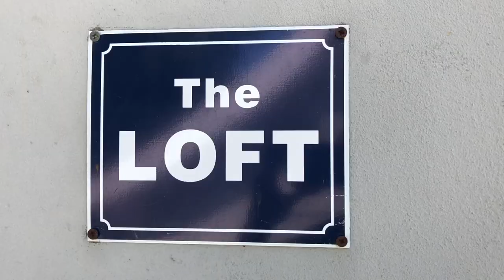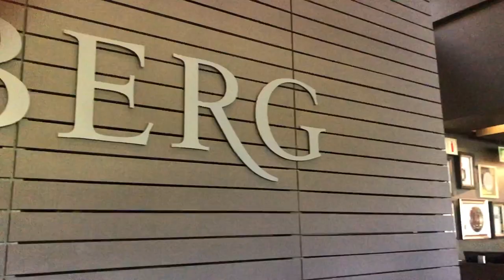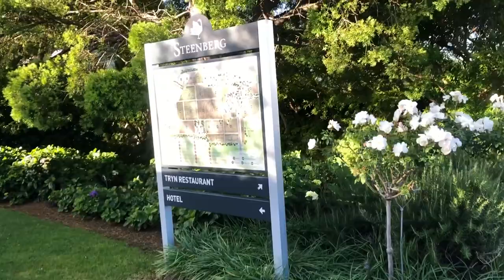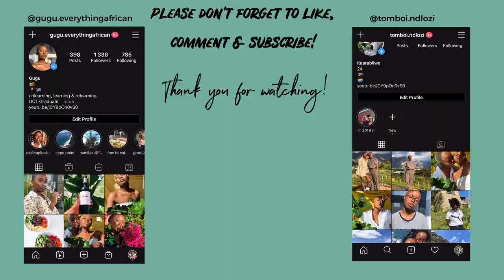BIRTHDAY SURPRISE GETAWAY VLOG | SIMON'S TOWN Western Cape | South African YouTubers | Queer Couple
Hey Bagolo

Here is a vlog of our lovely weekend getaway. Gugu surprised Kearabilwe with a 25th birthday getaway filled with ocean views, mimosas, good food & most importantly- restful energies. So sit back & enjoy!

Thank you so much for your support thus far, please comment your favourite part of the vlog.